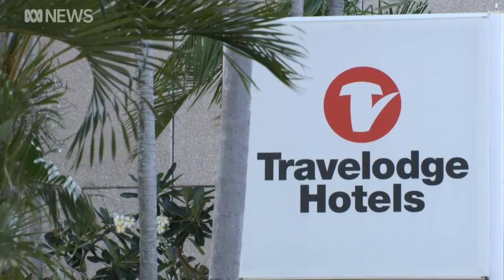A remote back-up COVID-19 quarantine facility near Tennant Creek approved for use | ABC News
A property near Tennant Creek has been approved as a back-up coronavirus quarantine centre by the Northern Territory Government.
The NT Health Department has also confirmed another two repatriated Australians at Howard Springs have tested positive to COVID-19.